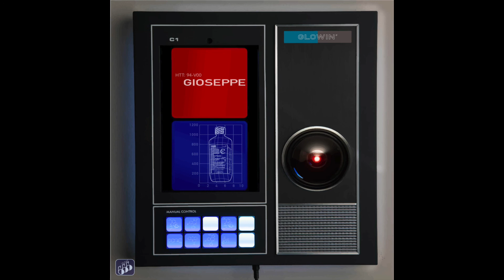❖FREE❖ DNB JUNGLE X ASERI X SOUDIERE X PLAYBOYCARTI X J.JACKSON TYPE BEAT// PROD. GIOSEPPE - GLOWIN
if u use it free just credit me